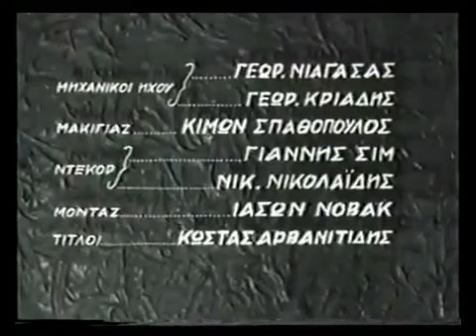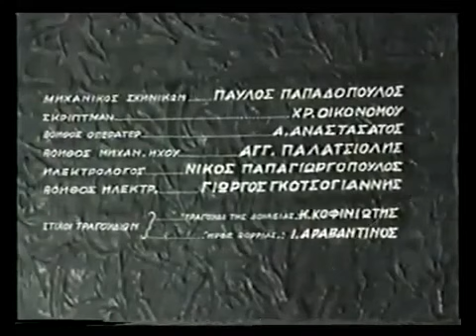Ήρθε βοριάς, ήρθε νοτιάς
Η Ίντα Χρηστινάκη, που βλέπουμε εδώ να τραγουδά με ... δανεική φωνή το «Ήρθε βοριάς, ήρθε νοτιάς» σε μια σκηνή της ταινίας «Δύο κόσμοι» δεν ήταν μόνο ηθοποιός, έγραφε και σενάρια. «Πικρό ψωμί», «Θύελλα στο φάρο». Αργότερα έγραψε και για το ραδιόφωνο και την τηλεόραση. Ο σκηνοθέτης Γρηγόρης Γρηγορίου (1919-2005), ο πρώτος σύζυγός της, την γνώρισε όταν έψαχνε για την ηθοποιό που θα ζωντάνευε την Φωτεινή Σάντρη στην πρώτη του ταινία «Ο κόκκινος βράχος» το 1948. Τού την σύστησε ο Κάρολος Κουν. Η Ίντα Χρηστινάκη, γεννημένη στη Λευκάδα το 1925, φοιτούσε στο πρώτο έτος της σχολής τού Θεάτρου Τέχνης και, κατά τον Δάσκαλο, ήταν μια κοπέλα πολύ όμορφη και με ταλέντο. Το αναφέρει ο Γρηγόρης Γρηγορίου στο βιβλίο του «Μνήμες σε άσπρο και σε μαύρο». Ο ίδιος θυμόταν πως την πρωτοείδε να παίζει Σαίξπηρ στη Σχολή, Ιουλιέτα στη σκηνή με το δηλητήριο. . Η ταινία «Δύο κόσμοι», που είχε δικαστικό χαρακτήρα γύρω από ένα θέμα του υποκόσμου, γυρίστηκε το 1949 και έκοψε 50.150 εισιτήρια, αριθμό που για την παραγωγό εταιρία ΑΝΖΕΡΒΟΣ θεωρήθηκε οικονομική καταστροφή. Οι σκηνοθέτες ήταν δύο: ο Γιάννης Φιλίππου και ο Ιάσων Νόβακ. Και δίπλα στον Νίκο Τζόγια και την Ίντα Χρηστινάκη, έκανε την πρώτη του κινηματογραφική εμφάνιση ο Αλέκος Αλεξανδράκης. Τη μουσική επένδυση είχε αναλάβει ο 24χρονος Μάνος Χατζιδάκις, αλλά το τραγούδι, από τα πρώτα του, ο Μάνος το είχε γράψει όταν ήταν μόλις ετών 18. Οι στίχοι, τού έφηβου επίσης φίλου του, Γιάγκου Αραβαντινού.